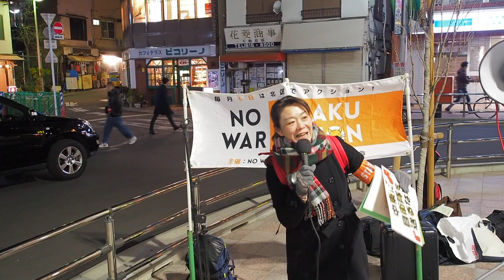2020.02.06「NO WAR KITAKU ACTION」: JAL不当解雇撤回裁判争議団 (池田さん)【4/9】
2016年2月より「特定秘密保護法廃止！北区アクション」から、「NO WAR KITAKU ACTION」に名称を改めました！

日時：2020年2月6日（木）19:00 〜 20:00
場所：JR 板橋駅 東口

共謀罪は廃止に、戦争させない、核兵器のない世界を、私たちは声を上げます。

私たちがいま声を上げ、戦争させない世論をつくるとき。